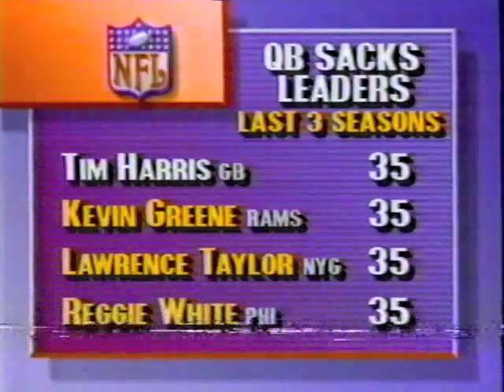Swept Away-1990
Week 5 of the 1990 season.  Chicago beats Green Bay for the 2nd time, 27-13 to complete the sweep for 1990.  Neal Anderson was solid rushing the ball and Kevin Butler made some clutch FGs on a cold, rainy day in Soldier Field.